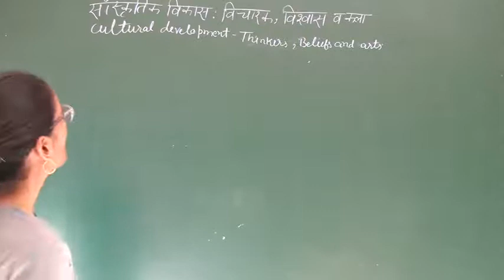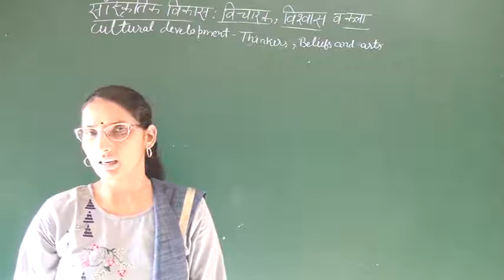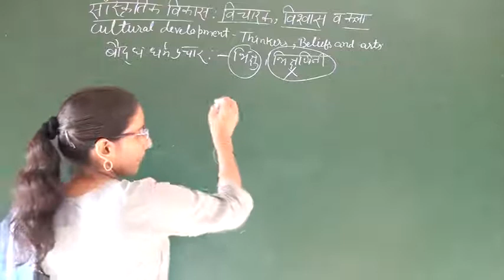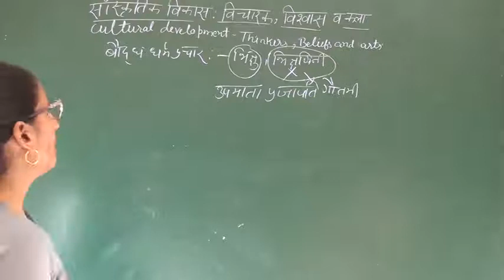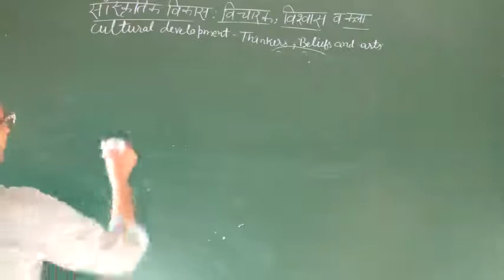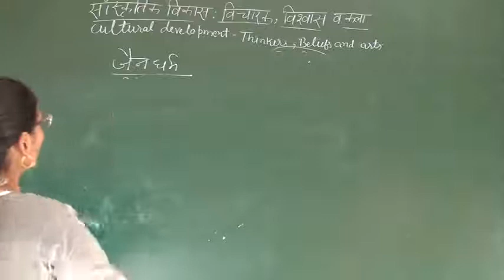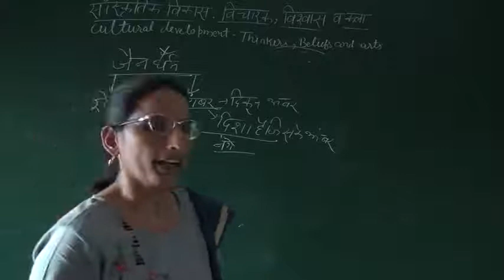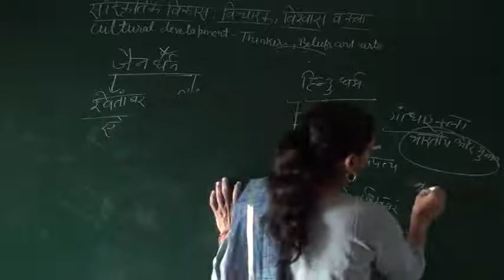Cultural Development History Social Science Class 12Th Chapter 4Th